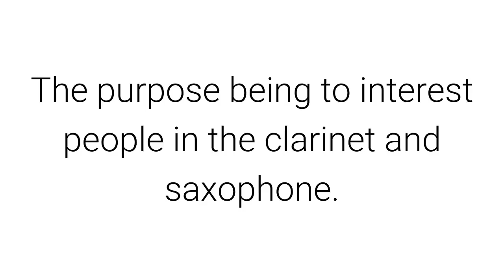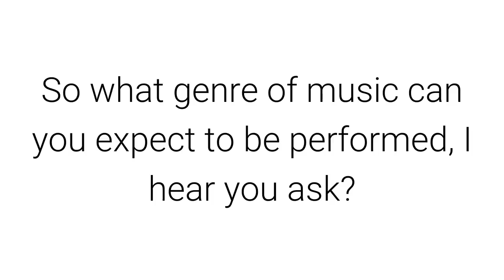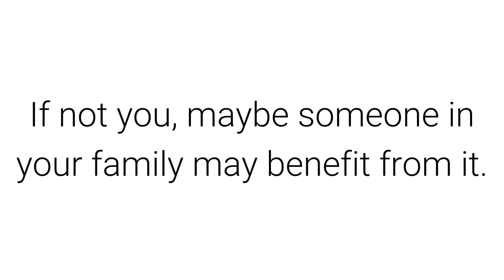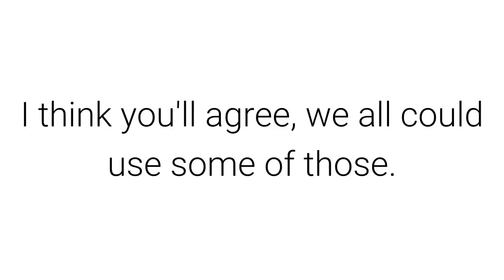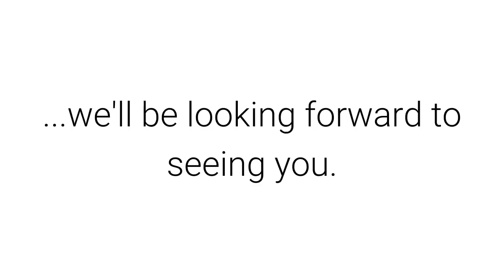Clarinet and Saxophone